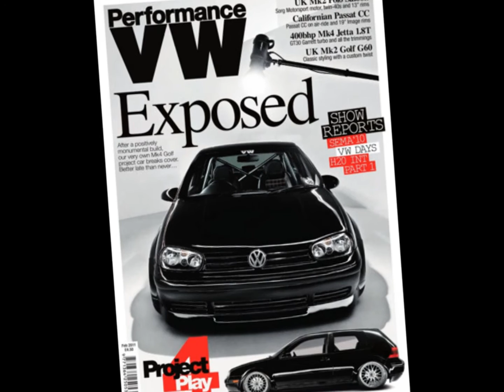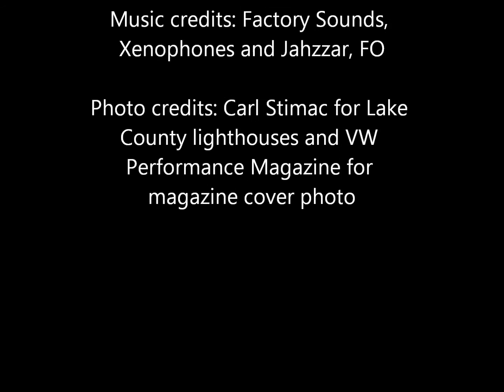Performance VW Greg Zorn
Fairport Harbor, Ohio native Greg Zorn is watching his dreams come true as Performance VW Magazine is featuring his Rabbit in an upcoming issue. Listen as we focus on "Interesting People of Lake County, Ohio" and hear how his journey took him from an enthusiastic kid to making his dreams come true. If you're interested in submitting your own "Interesting Person" click this